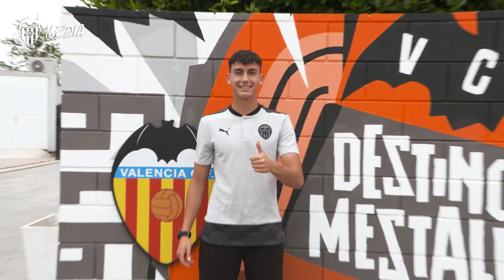RUBÉN IRANZO RENUEVA CON LA ACADEMIA DEL VALENCIA CF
Un coleccionista de camisetas que no deja de crecer en los terrenos de juego y en las aulas. El central internacional Rubén Iranzo analiza en VCF Media su renovación con la Academia VCF.